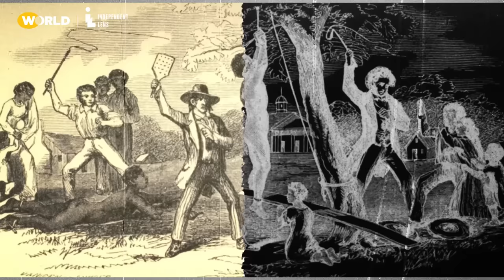How America Invented Race | The History of White People in America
The white “race” was invented by rich Virginians in 1676 in the aftermath of a populous rebellion of impoverished, indentured, and enslaved Africans and Europeans now known as Bacon’s Rebellion.

The History of White People in America is a presentation of Independent Lens. The series is a co-production of ROOM 608, INC. and Independent Television Service, with funding provided by the Corporation for Public Broadcasting.